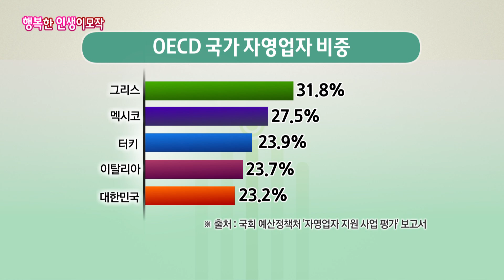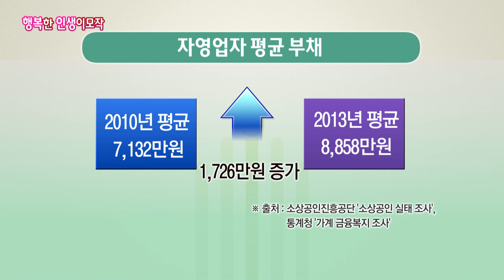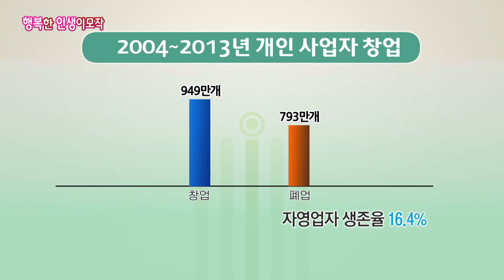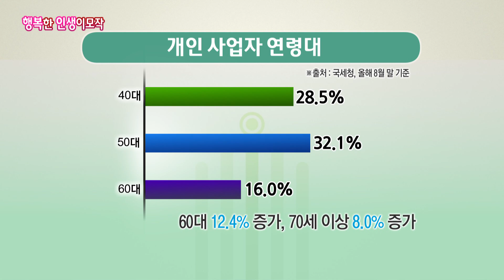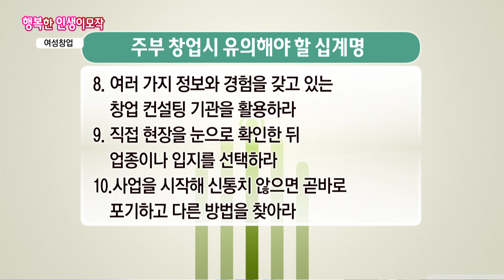인생이모작 여성창업 ' 엄지아 대표'